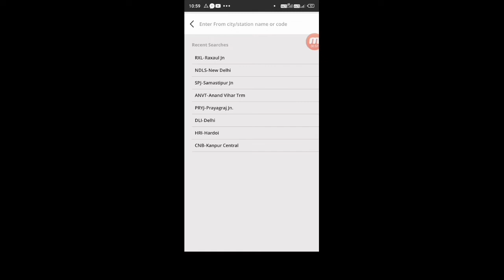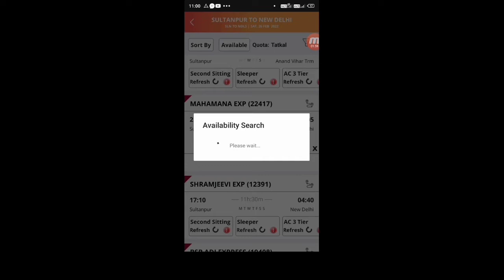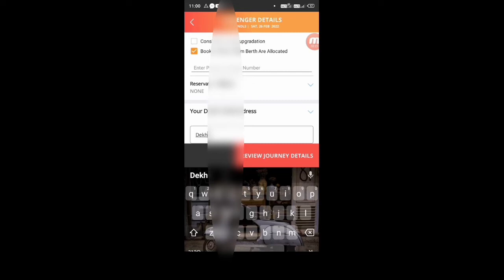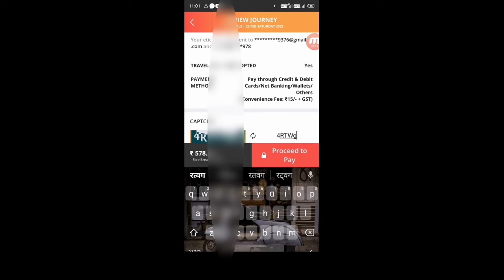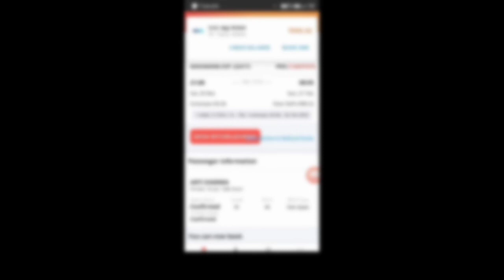Tatkal Ticket Booking in Mobile |Tatkal Ticket Kaise Book Kare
►your question

My Camera :-